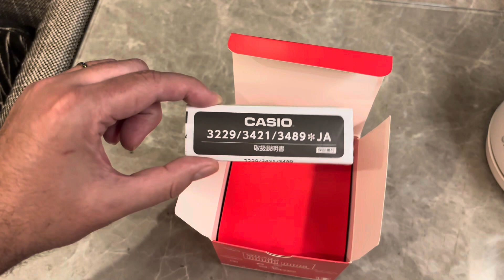Unboxing improvisado desde Tokio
Aprovechando una visita a Tokio, me he comprado una cosita y os la enseño….